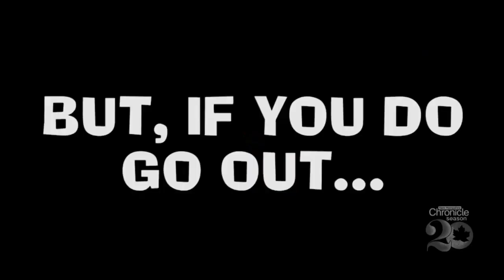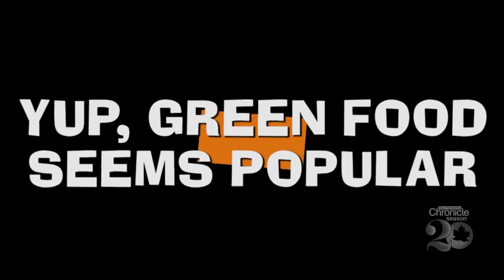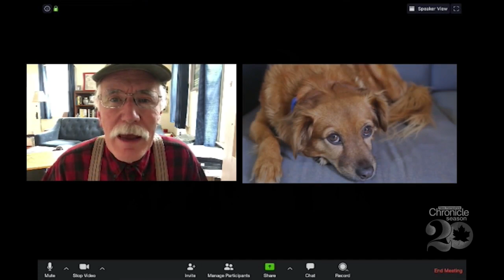Tuesday, September 15th: Fred Marple on COVID Living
Ken Sheldon aka Fred Marple is giving us his take on life during COVID